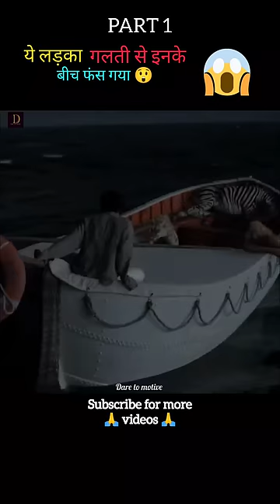Life of pie full movie explain in Hindi/Urdu 😱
In this video, this boy gets trapped inside this sea, that too with a zebra and a hyena, later he sees a chimpanzee also coming towards them, which he takes inside the boat. But the hyena eats two of his animals and then that hyena is eaten by a tiger who was hiding in the same boat.

Title - life of pie

4k HD movie